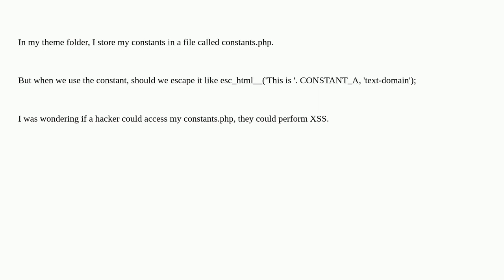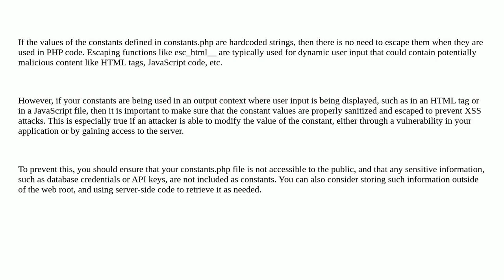Should we escape the values of constants?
A special thanks goes out to the community

  constants themes theme-development security